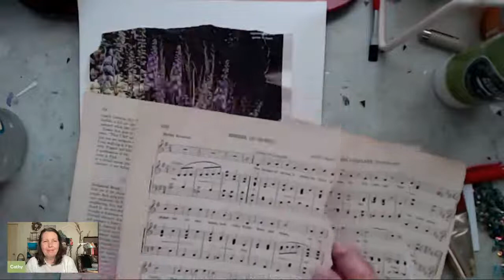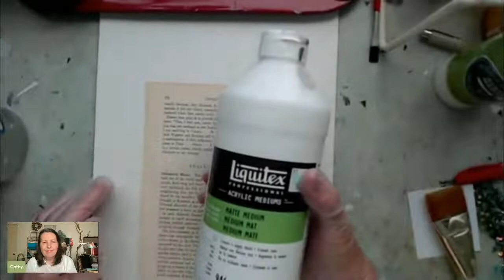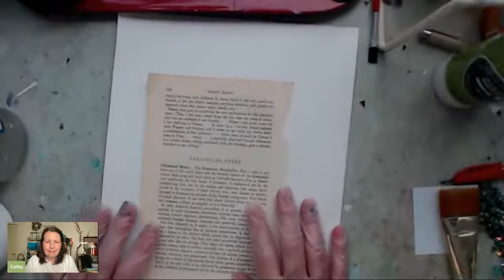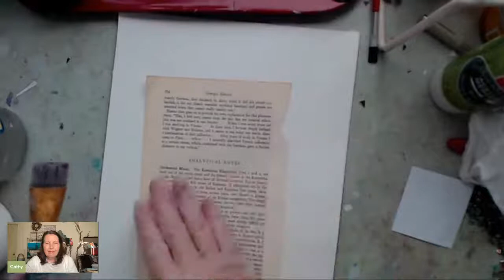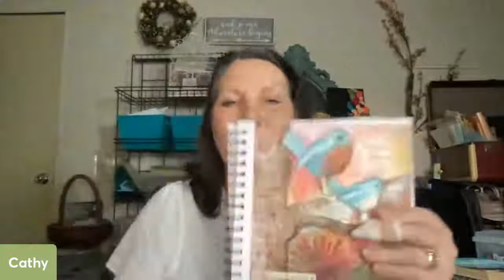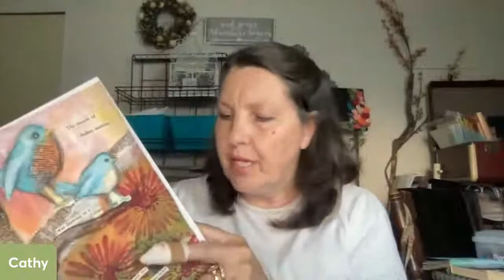Mixed media Pop-Up - Easy Breezy Day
Free Demo